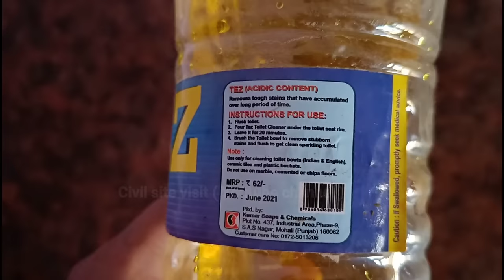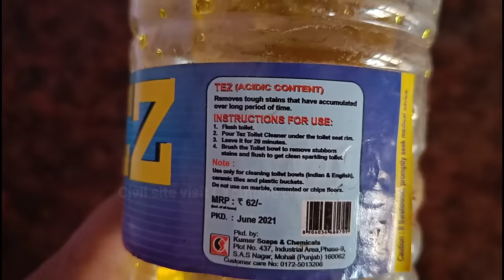घर में Tile सही लगी है या नहीं कैसे Check करे | How to check tile after laying | 7 Tips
10 Most watched Video of  ( CIVIL SITE VISIT )

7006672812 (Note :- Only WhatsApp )